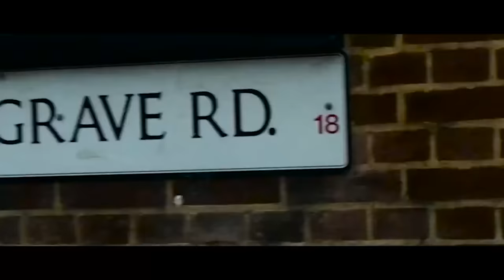'ACTIVE' (2016) - The Adrenaline Project (EPISODE 1)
In 2011 Urban Youth Specialist, Criminologist and Lecturer Craig Pinkney developed a National Anti-Knife Crime Campaign titled 'Don't Get Gassed' and documented the experiences of young people affected by the issue. Four years later (2016) he is back to investigate whether the issue of youth violence is getting better or worse.

This episode begins with an insight into Craig Pinkney's world, specifically on a current project he is facilitating in conjunction with Soho Youth Project called the 'Adrenaline Project'. This project was designed to target young people in the Hockley/Winson Green area following the recent spate of shootings in the city.

Next weeks episode will feature young people that live Hockley/Winson Green/Handsworth, discussing the pressures of living in an area they feel is unsafe.